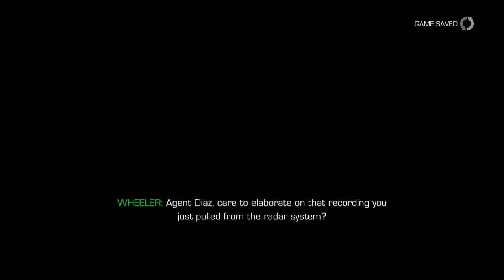SNIPER GHOST WARRIOR 2 - ACT 1 - FROM OUT OF NOWHERE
ACT 1
FROM OUT OF NOWHERE

LOCATION : PHILIPPINES
TIME : 2400 HRS JULIET
SIX DAYS AGO